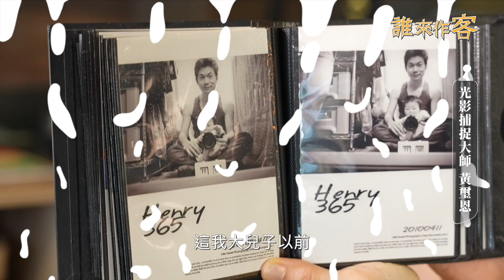【精彩內容搶先看】享受攝影樂趣 贏得大師資格 #黃璽恩《誰來作客》EP14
熱愛攝影的黃璽恩，放棄了竹科 工程師 的高薪，毅然決然投身進入 攝影 的世界。在接連獲得許多國際性的攝影比賽大獎後，近幾年他也思考著，要如何培養年輕一輩的攝影師，將積累的經驗傳承下去。有趣的是，黃璽恩說自己在睡前，總會拿起放在床邊的相機，東拍西拍，即便只是拍攝天花板上的燈泡也好，這是他靈感的來源，也是沉澱內心的方法。

《誰來作客》光影捕捉大師 黃璽恩，將於10月02日，週三晚上9點首播。